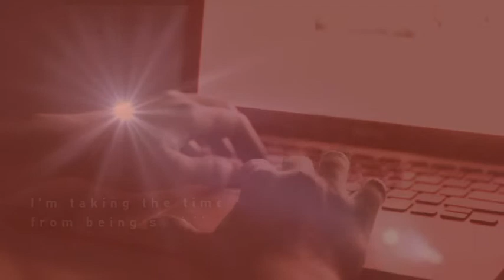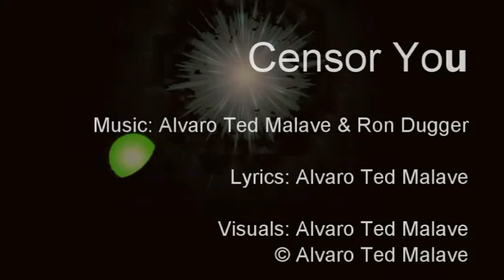"Censor You" by Alvaro Ted Malave and Ron Dugger - Visuals by Alvaro Ted Malave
When you just had enough of that person online. Time to Censor

CENSOR YOU

I'm taking the time from being so blind
Dotting my Is, my Ps, and my Qs
Getting away from what's been done
Coding you out cause the program don't run
And now I see erasings the way
Access denied no more play
Past is the time to withhold view
Unfriend unfollow delete from the queue

Censor
Censor you
Gonna Censor
Censor you

I've made up my mind to stamp you out
Hoping an end to squash this drought
I'm in touch with the times as you can see
Call in authorities, get the guy that bleeps
Washing you out is the first step to take
Clearing my soul until my chest don't ache
Notching and crimping and closing the file
cutting the fat but showing some style

Gonna Censor
Censor you
Censor
Censor you